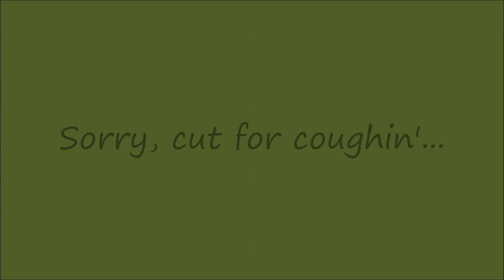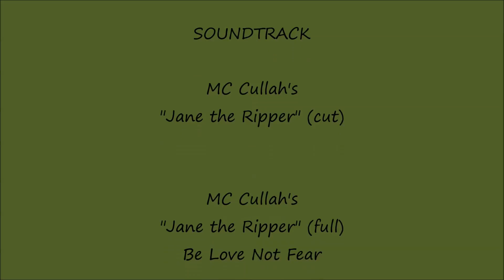On SimpHawk's n RoyalAviator's Wing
Revenge is mine, say'eth MOUNTnRIDE!!! Blazin' round the Ash River Map in War Thunder piloting the US M22 Locust, 75mm M3 GMC and M16 MGMC. Got calls for help from SimpHawk and RoyalAviator...
The lads had the last word. Hope you catch a giggle or leave here with something to think about.

Appearing on "Be Love Not Fear" by Cullah

Another UTube video that used this awesome ARTIST's work...

Stumbled upon his work at UTube's link to:
the FREE Music Archive